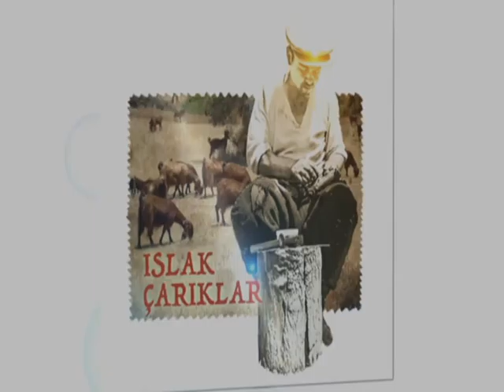Islak Çarıklar 8. Bölüm 1. Kısım - Aşık Nasuh Gülmez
"Dinleyin, anlatılan sizin öykünüzdür diyerek yola çıktığımız Islak Çarıklar'da bu hafta toprağa elleriyle türküler yazan yüreği yanık bir Yörük Ozanın öyküsünü ekranlara getiriyoruz.

Gazeteci Yazar Yusuf Yavuz ve Biyomühendis Hüseyin Çağlar İnce'nin birlikte hazırlayıp sunduğu Islak Çarıklar, Honamlı Yörüklerinden Aşık Nasuh Gülmez'in sıra dışı yaşam öyküsü ekranlara geliyor